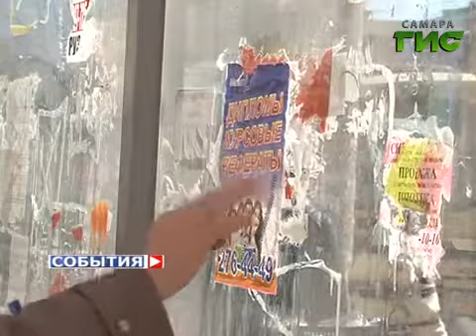Порядок на остановках транспорта наводится ежедневно